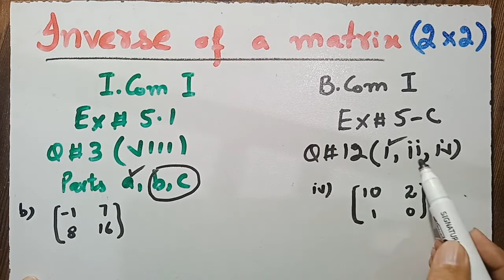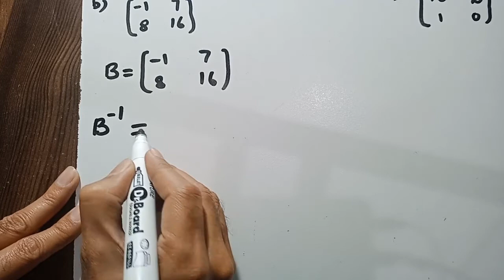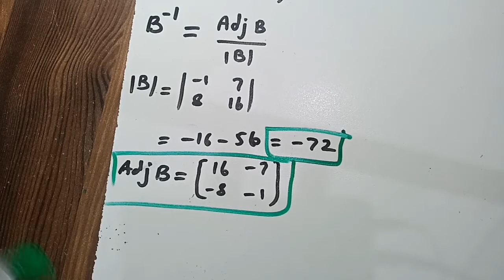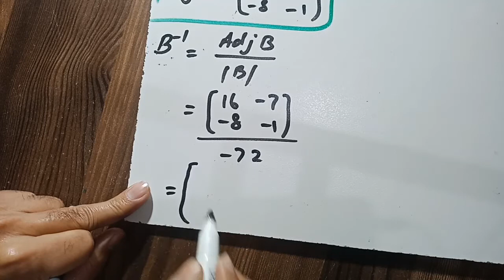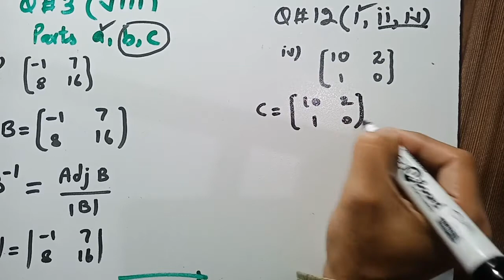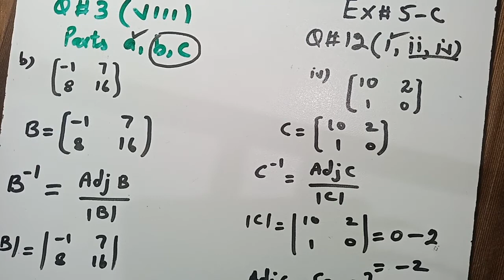inverse of a matrix